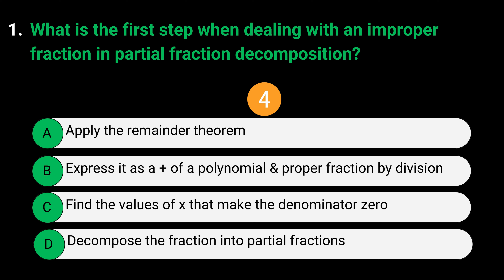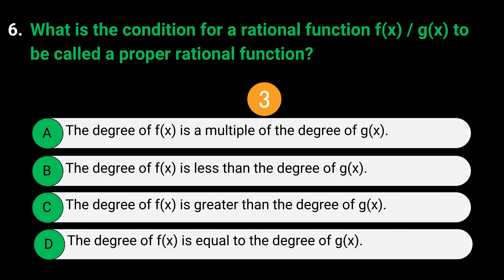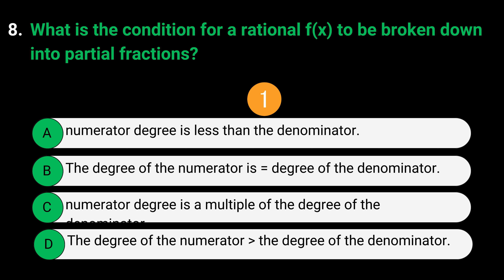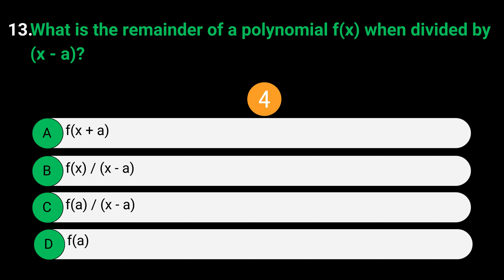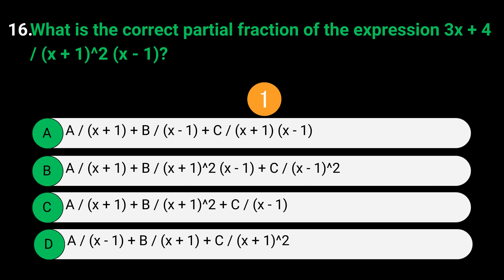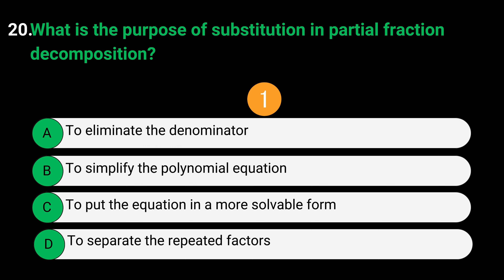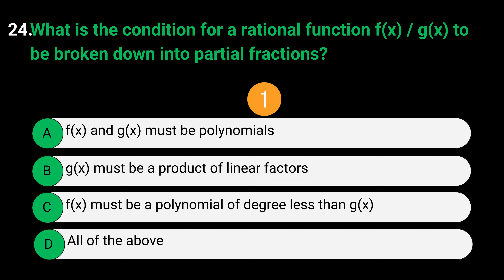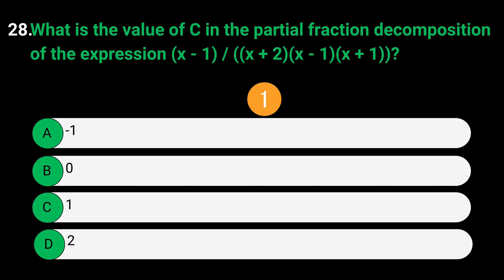Partial Fraction Practice Questions with Solution | IIT-JEE | UPSEE | CET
Prepare for your engineering entrance exams with our practice paper on Partial Fraction! Whether you're aiming for IIT-JEE, CET, or UPSEE, mastering Partial Fraction is essential. Sharpen your problem-solving skills and boost your confidence with this comprehensive practice paper.